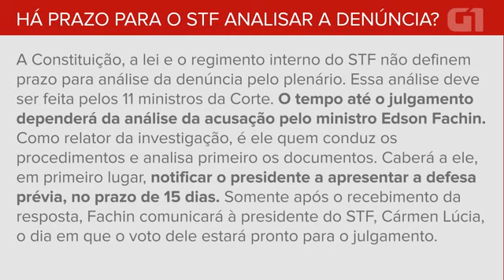Cenários: caminhos que a denúncia contra Temer pode seguir na Câmara e no STF